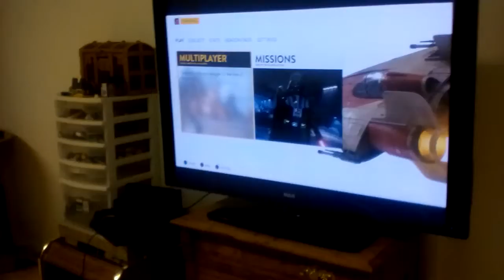star wars part 1